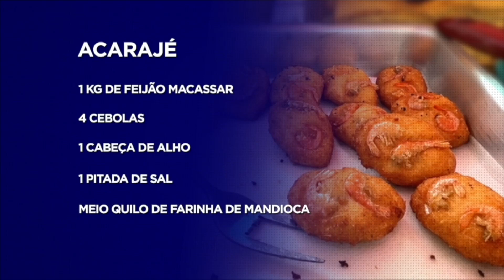Aprenda o Acarajé vendido no Centro do Recife PE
Zap para vídeos e denúncias: (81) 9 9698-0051